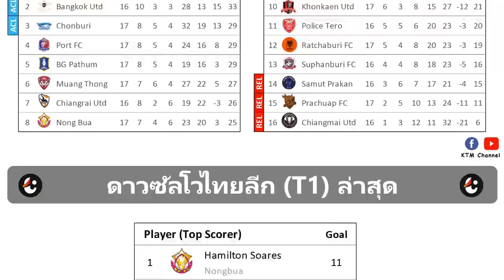ผลบอลไทยลีก นัด17 : บุรีรัมย์บุกขยี้เชียงใหม่ เมืองทองเจ๊าบีจี เทโรพ่ายสวาทแค๊ต(16/1/22)